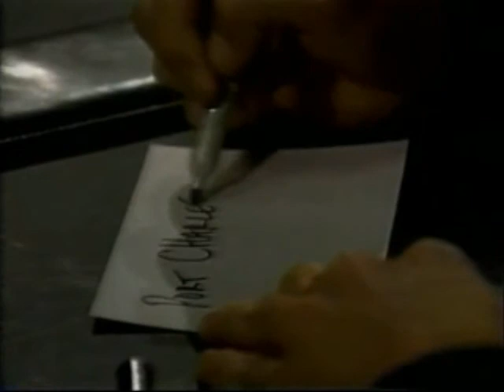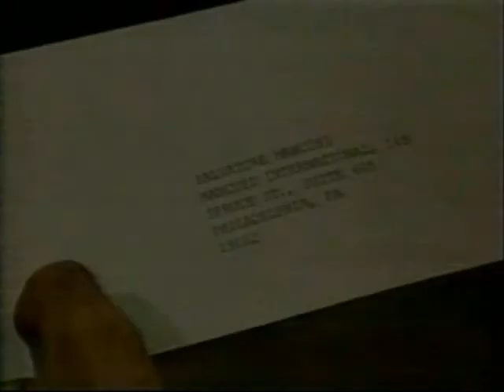Port Charles March 2nd, 1998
Serena overhears Dr. Boardman talking about removing the ventilator from Lucy and worries that Lucy is going to die. Scotty told her that they just need to figure out what to do. Serena went in to spend some time with Lucy and told her that she doesn't want her to die like her mommy. Outside the room, Kevin told Dr. Boardman that he doesn't care about the court order, no one is removing Lucy from the ventilator. Meanwhile, Lucy begins to awaken from the coma. Grace finds Matt at Ellen's apartment and insists that he quit telling lies and tell her why he is there. Matt told Grace the whole story and she told him how glad she is to see him and they share a kiss as Ellen looks on. He told them both that he doesn't believe that the Mancusi family is the one that sent the note. Serena told everyone that Lucy is waking up. Dr. Boardman discovers that she is breathing on her own and weans her off the ventilator. Dr. May commends Chris on his quick thinking with a pediatric patient. Dr. Boardman assures Lucy that she is getting better. Karen and Joe visit Lucy and she expresses her gratitude for them saving her life. Dr. Boardman told them that they did an excellent job. Joe gives the credit to Karen for coming up with the proper dosage. Matt continues with his story about leaving the witness protection program. He insists that someone else is threatening him. The Mancusi's would have left him something more lethal than a note if they were the ones that found him. He doesn't know who sent the note but vows to find out. Dr. May again commends Chris on another patient and told him that she doesn't understand why Dr. Devlin and she disagree so greatly on Chris's ability as a Dr. She told him to keep up the great work and he will get her vote for the Quartermaine residency. Karen and Joe are excited about their success in finding the antidote. They end their 36-hour shift to go home for a private celebration. As Chris and Eve discuss their ability to each get the Quartermaine residency, Matt returns to the hospital. He told them he had some business to attend to but is back and ready to work harder than ever. Eve told Chris to say "bye-bye" to the Quartermaine residency. Chris appears rather shocked to see Matt. Karen told Joe discuss their research while in bed. Kevin told Lucy that he is never going to let her go and she apologizes for what she has put him through. Kevin told her how much he loves her. He asks her to marry him and they share a kiss. Matt went to see Keith. They discuss Keith's first rehab session. Matt told him that he will get stronger soon. He reassures Keith that he will be around. Chris takes a picture of Matt and writes down Port Charles, New York on the back and puts in into an envelope addressed to Salvatore Mancusi.